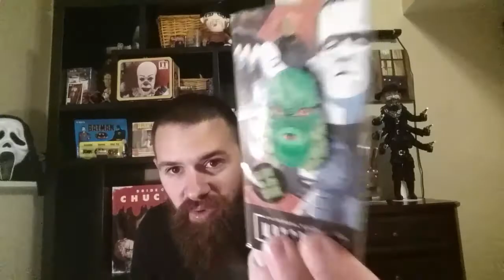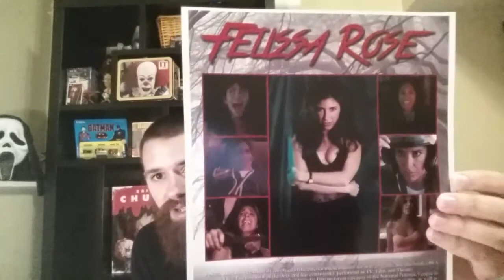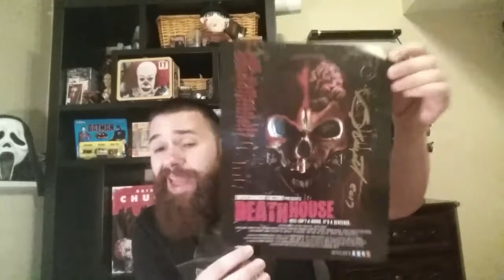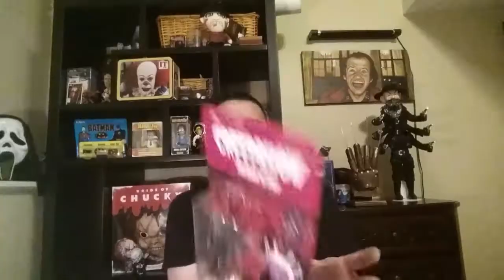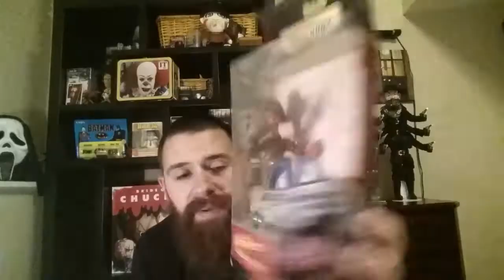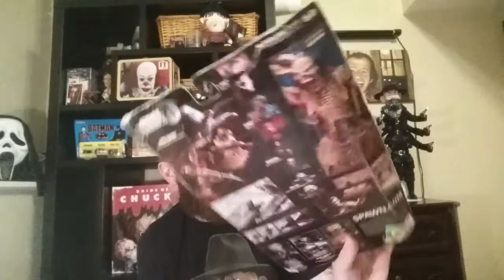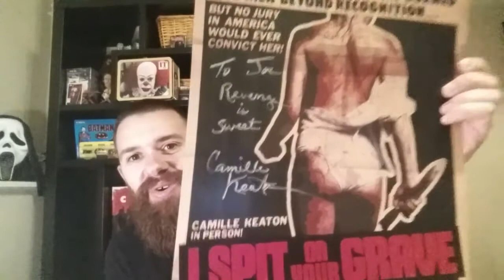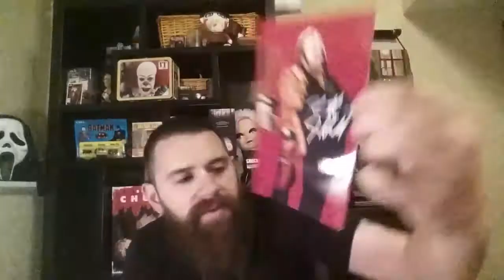Horror Haul!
Just some horror items and autographs I've picked up recently!

You can snag my logo pin here. joeshouseofhorror.bigcartel.com

I'm also on snapchat : batman8789

I've also started up a podcast with some horror friends

Hbilysmaicwtcsy